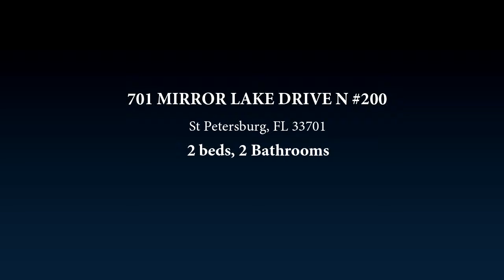701 MIRROR LAKE DRIVE N #200, St Petersburg, FL 33701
Downtown living at its best! Are you looking for a special and unique place to call your home?  Look no further! Live in the original heart of St Petersburg, Mirror Lake Park. This extra private, corner unit, condo is located inside the historic St. Pete High School. This beautiful building combines old world charm on the exterior with modern sleek design on the interior.  This unit features 10 ceilings with opulent crown molding and mood lighting enhancements.  Remodeled kitchen and baths with newer appliances and granite countertops, oversized windows, washer/dryer inside the unit (additional laundry facilities located on property) and California closets make this condo move in ready and one you would be proud to call home.  The building offers gorgeous views of Mirror Lake, a community pool, welcoming courtyard, secure FOB access, as well as an assigned parking spot. You will love your downtown lifestyle with quick access to shops and restaurants on Beach Drive, the Sundial, the Mahaffey Theater, the Palladium, the Museum of Fine Arts, the Dali Museum, USF St. Pete,  Tropicana Field, and the stunning waterfront parks.

Bedrooms: 2
Bathrooms: 2
Square Feet: 790
Price: $249,000

05/04/2019 01:20:00 am

Last modified: